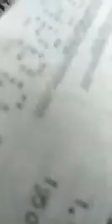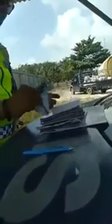Ditilang Polisi, Sopir Truk ini Ternyata Pakar UU dan HUKUM,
Berantas oknum-oknum yang tidak bertanggung jawab,
Kami mendukung kalian..